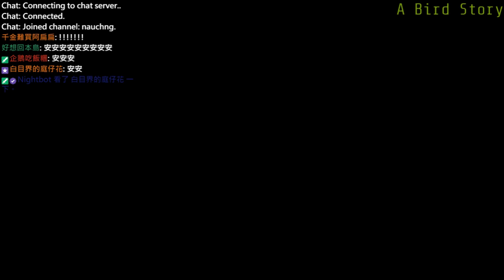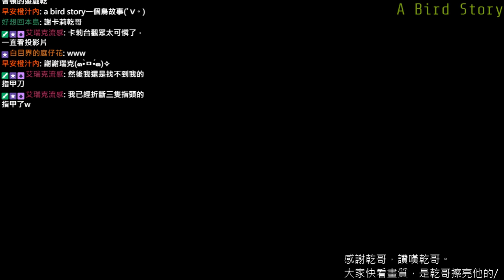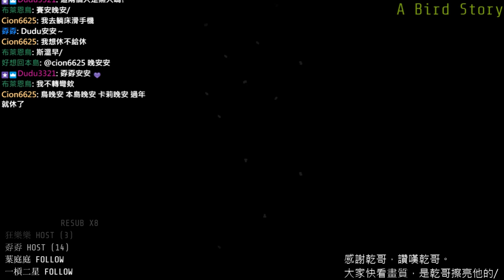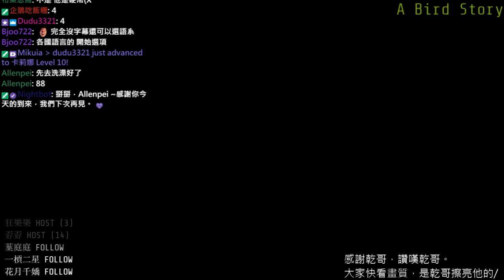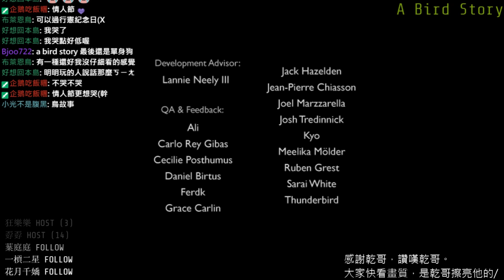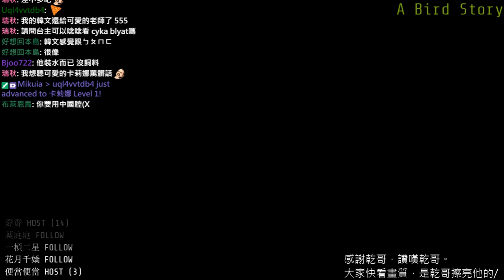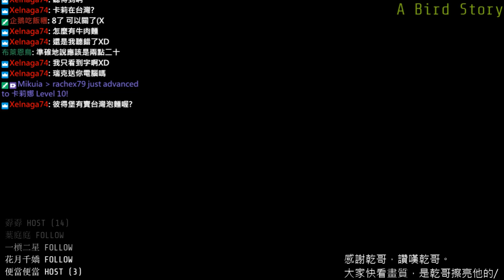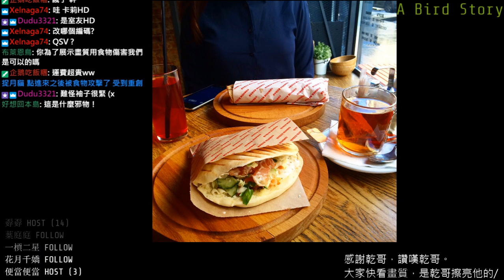▲卡Z▼ A Bird Story，鳥仔故事